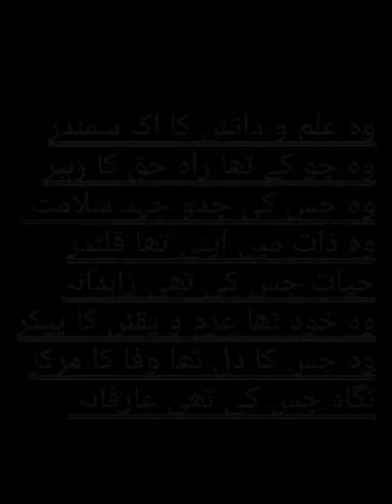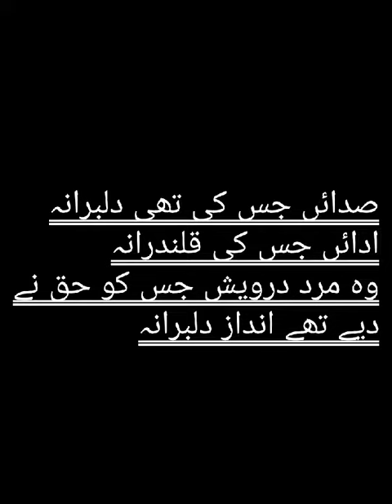Nazam ~ Sadae jiski thi dil barana | Namaz | Mufti Naeem | with lyrics | Syed Zeya Tanweer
Nazam ~ Sadae jiski thi dil barana | Namaz | Mufti Naeem | with lyrics by Hafiz Zeya Tanweer